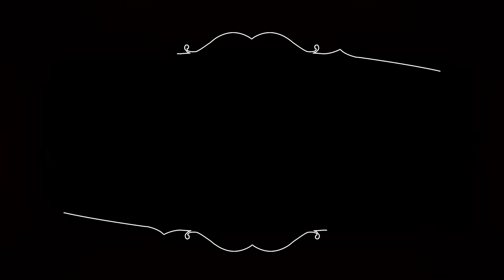Fratricid - Brelan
Voici le nouveau clip de Fratricid : Brelan ;
suivez les sur facebook :